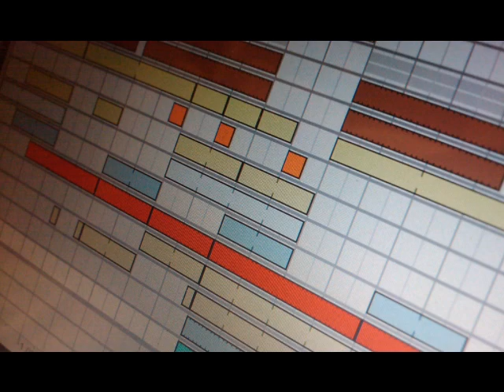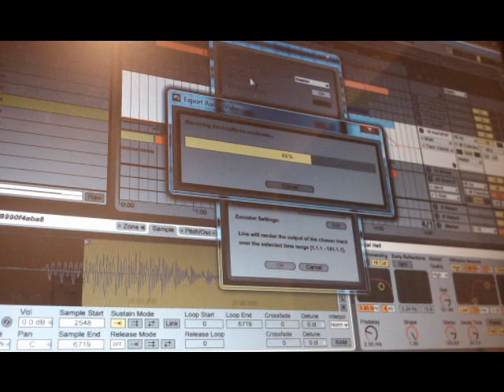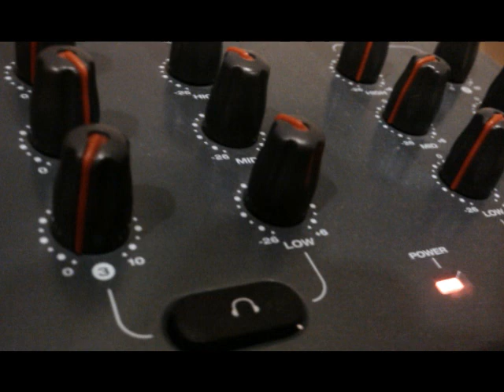abletontest93_5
newest track